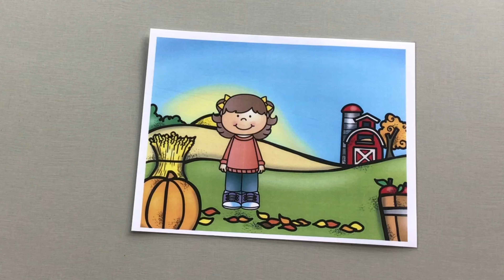Farm Harvest Play doh mat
Find free printables and video links to activities like this and more